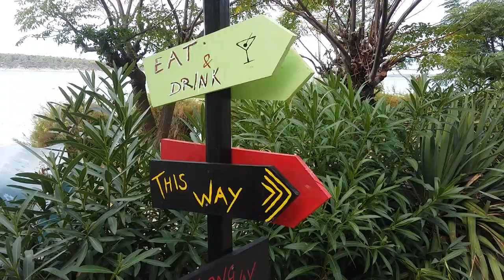Kroatien 2017, Insel Rab im Barbatkanal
Kroatien, Strände der Superlative, in diesem kurzen Video werden die tollen Strände auf der Insel Rab gezeigt. Das Video ist im September 2017 aufgenommen. Kroatien 2017, Insel Rab im Barbatkanal